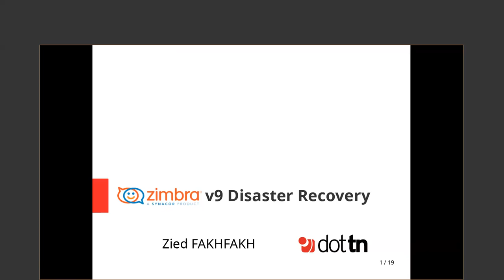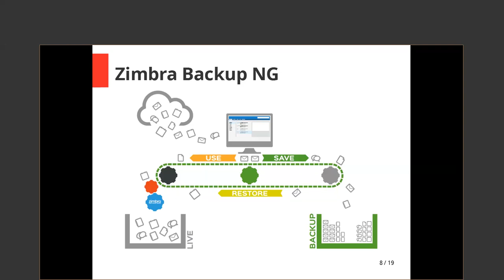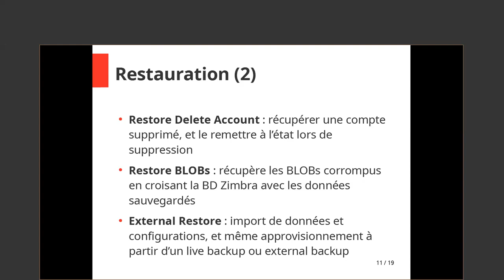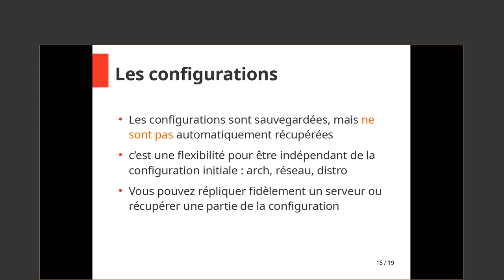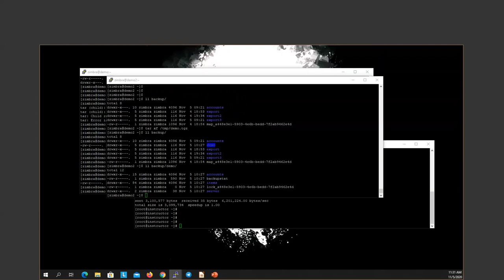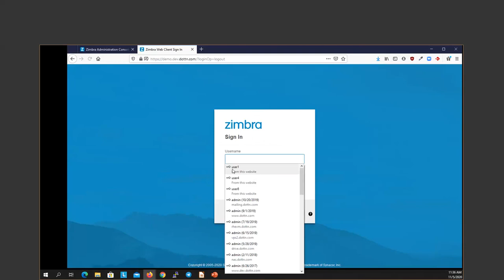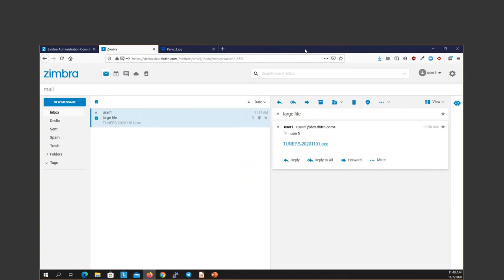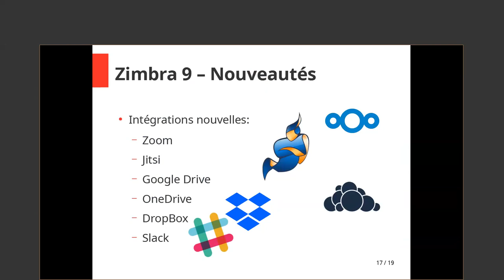Zimbra 9 | Dot TN vous présente Zimbra Disaster Recovery + demo Zimbra 9 en bonus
L'UX moderne de Zimbra 9 + une infrastructure de serveur fiable = sécurité, confidentialité et souveraineté des données que les clients de Zimbra attendent. Pour en savoir plus

Les super-pouvoirs de Zimbra 9 sont la flexibilité et l'extensibilité. Le chat, la vidéo, le partage de documents et le stockage de fichiers sont intégrés ! Utilisez plutôt des outils tiers comme Slack, Dropbox, Zoom +++ ? Vous pouvez faire cela aussi !

Dans cette vidéo, vous verrez que les intégrations de Zimbra donnent à Zimbra 9 les mêmes fonctionnalités que G Suite et Microsoft 365 !

Zimbra alimente des centaines de millions de boîtes aux lettres dans plus de 140 pays. Découvrez pourquoi !

Caractéristiques de Zimbra 9 :
- Interface utilisateur moderne et réactive
- Intégrations tierces pour l'extensibilité avec Zoom, Slack, Dropbox, WebEx, Google Drive et plus encore !
- Nouveau cadre Zimlet pour la personnalisation
- Infrastructure de serveur Zimbra pour la sécurité, la confidentialité et la souveraineté des données
- Une interface utilisateur classique pour une adoption facile
- Mise à jour facile, pas de migration nécessaire
- Disponible à tout moment, en tout lieu et avec tout appareil
- Déployement sur site, sur cloud public ou privé

Notre cadre extensible vous permet de personnaliser facilement Zimbra pour des besoins géographiques ou sectoriels spécifiques. Vous avez besoin d'une option open source ? L'open source est dans notre ADN, et les clients possédant une licence Zimbra 9 peuvent accéder au code source.

🤔 Pourquoi envisager Zimbra quand Google et Microsoft sont disponibles ? Nous sommes heureux que vous nous posiez la question ! Google et Microsoft sont si grands et si puissants qu'ils peuvent :
- Surfacturer
- Lire vos emails
- Vendre vos informations
- Continuer à augmenter vos prix
- Vous forcer à utiliser des outils que vous n'aimez pas
- Vous faire payer les outils que vous n'utilisez pas

Découvrez pourquoi Zimbra est la meilleure alternative à Gmail, Office 365 / Microsoft 365, Outlook, Yahoo, ProtonMail, FastMail, Hotmail, Zoho, Hey, Superhuman, AOL, Thunderbird et plus encore !